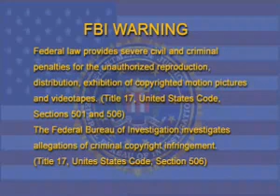They Came From The Sky Episode #2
I scored the music to the original Fire House Tales. Here is Episode #2 They Came From the Sky.